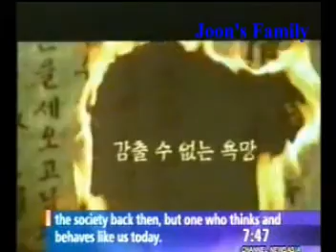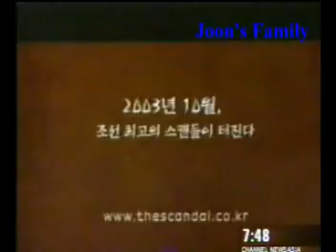BYJ in CHANNELNEWSASIA - Singapore March 2004